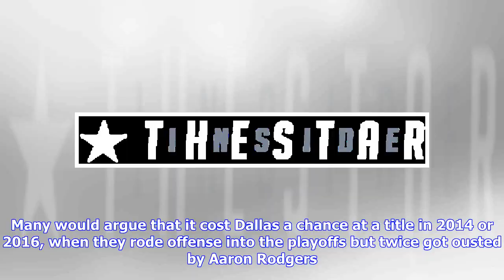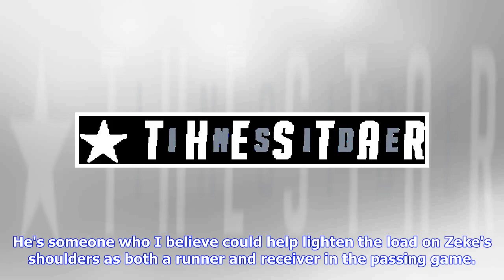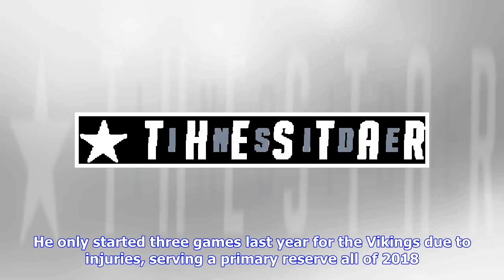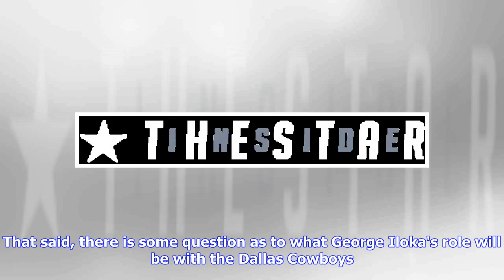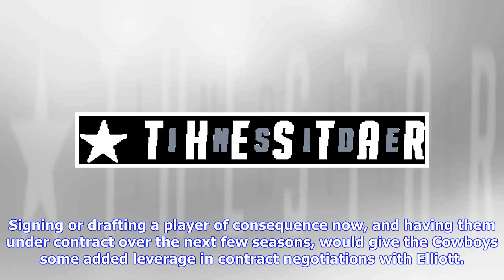DeMarcus Lawrence Has the Leverage in Cowboys Contract Talks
The ongoing divide between the Dallas Cowboys and franchised Defensive End DeMarcus Lawrence is starting rise to the top of the 2019 offseason discussion. While Dallas has made a some solid free agent moves in the last week and the draft is still to come, it would seem all for naught if they don't have their top pass rusher next season. That reality gives Lawrence plenty of leverage in these contract negotiations. Unfortunately for the Cowboys, their bargaining position is far from solid. Betwee...